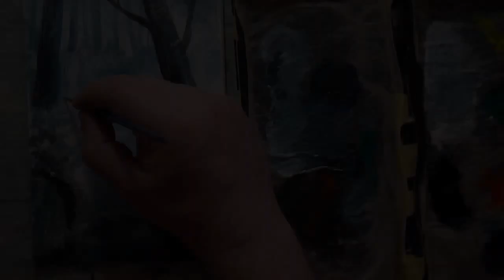Как нарисовать пейзаж акрилом. Водопад в лесу. Рисунки для срисовки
Как рисовать пейзаж акрилом, как рисовать дерево,  как рисовать водопад, как рисовать лес. Обзор на скетчбук, рисунки для начинающих, рисунки для срисовки. Живопись акрилом позволяет работать в нескольких техниках. Акрилом можно писать как маслом и как акварелью.
Для работы потребуется небольшой холст или картон формата А5, акриловые краски: кобальт синий, кадмий красный, зеленая ФЦ, желтая лимонная, белила титановые, нейтральная черная. Вода, кисти синтетические, тряпка, салфетка.

Здесь можно приобрести любой закрытый урок по живописи поштучно или взять абонемент и получать несколько уникальных уроков ежемесячно.
Тем самым вы поддержите мой канал и будете получать эксклюзивные уроки по живописи.